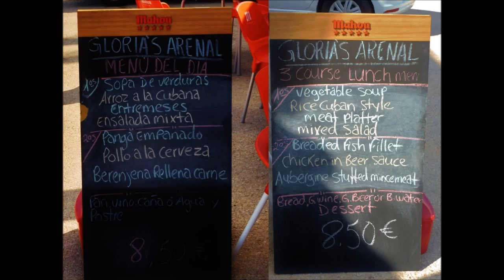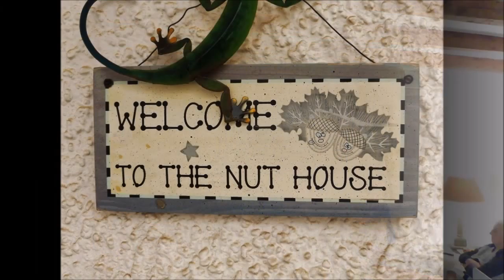Pierre Parrot at Gloria's Arenal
You buy a plastic parrot outside a Spanish bar, the wine goes in and the wit goes out. Happy Days !!